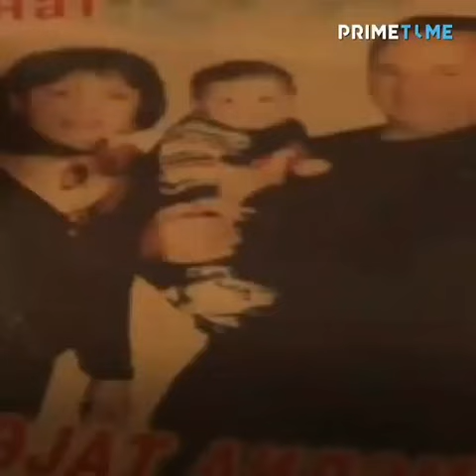Mugenilerin olen ovladllari